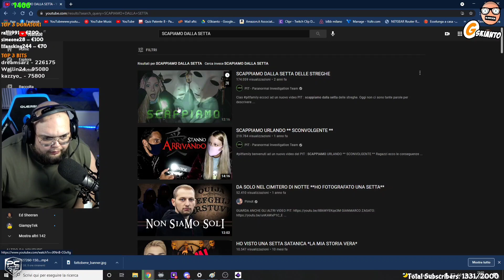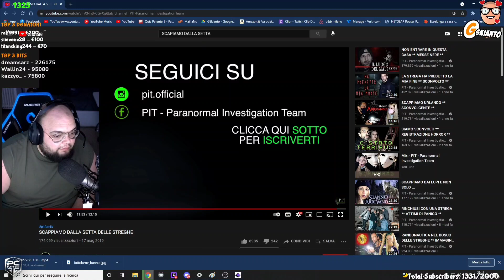il Maestro reagisce a un video dove persone scappano da una tetta, no scusa una testa, ah no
cos'era?

Segui Gskianto su Twitch!